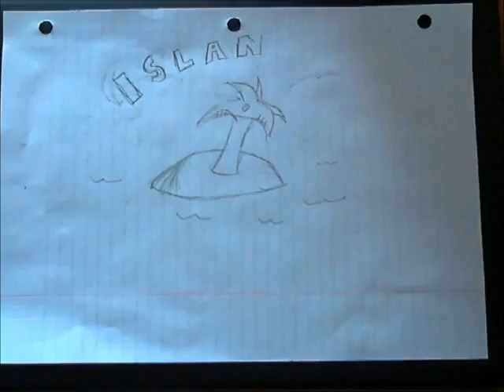4/8/11 The Doctor Who Distraction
In which Kori gets the date wrong. . .

But still loves the intro Mitchell drew up, and rambles about something. . .

David Tennant's amazingness has caused me to be unable to finish this description.